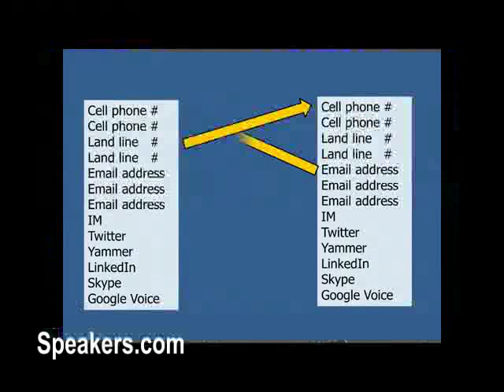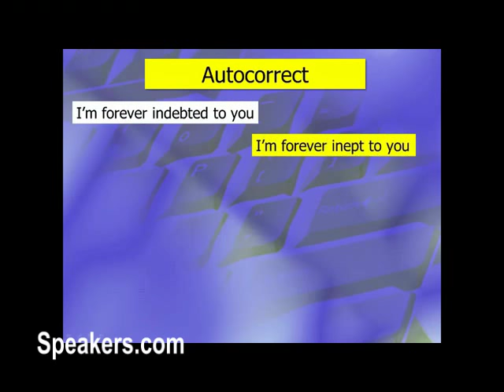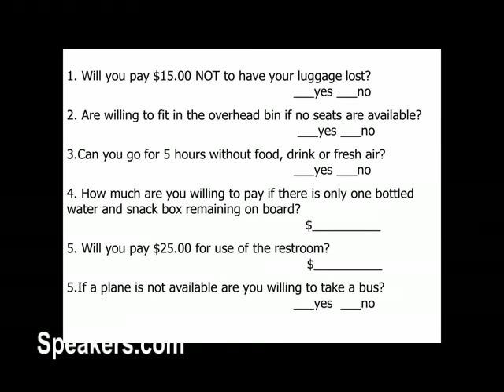Bob Hirschfeld on Humor for Business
BOB HIRSCHFELD -- As a "Cybersatirist" Bob Hirschfeld has lampooned business and technology for over ten years. Now Bob adds the title "Ecosatirist" to focus on the challenges and opportunities of going green. It's a fun, funny and motivational way to tackle green topics with satire.  Whether as an engaging keynote presentation or after-dinner entertainment fitting for a savvy business crowd, Bob promises to be an "audience-centric, laughter-integrated, humor-scalable, speaker solution." Bob works with clients to customize his material so audiences get a truly unique experience. As the first (self-proclaimed) Cybersatirist, Bob Hirschfeld has performed at corporate and association events for over 10 years. Bob's success has been profiled in USA Today and The Wall Street Journal as well as featured in Newsweek and Fast Company. His humor has appeared in the op-ed pages of The Wall Street Journal, The Washington Post and USA Today. For several years, he was a contributing writer to The Tonight Show with Jay Leno and Jay calls Bob "one of the top satirists in the country."